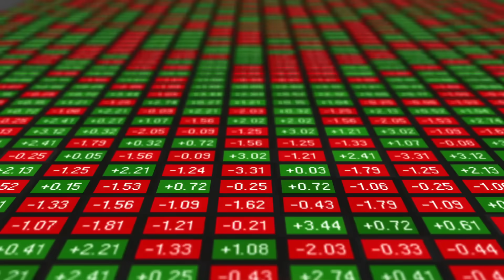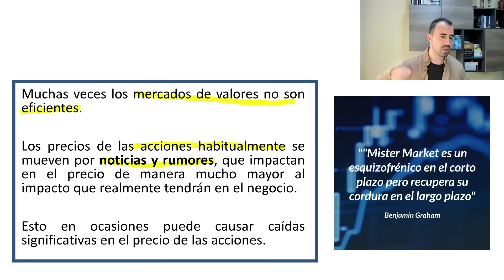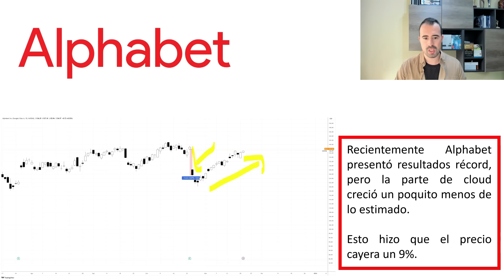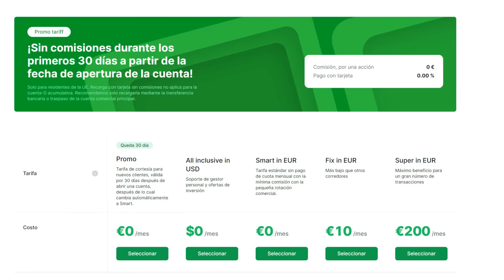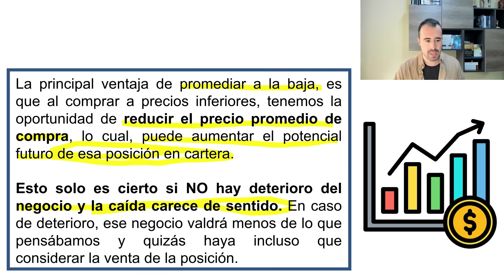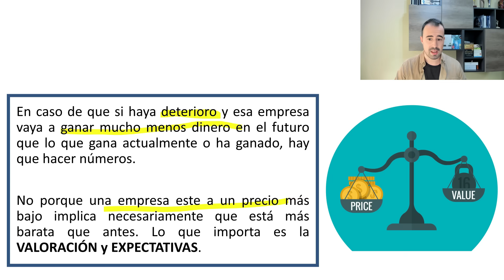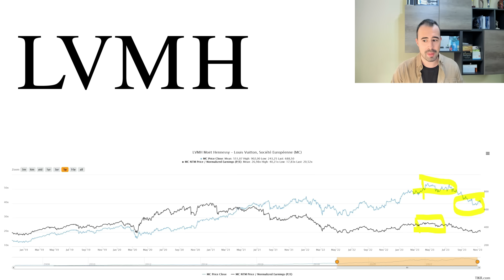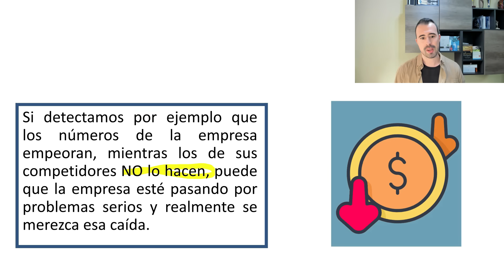💥 ¿DEBO PROMEDIAR A LA BAJA CUANDO CAEN MIS ACCIONES? 👉 YO SOLO LO HAGO EN ESTE CASO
En este vídeo os hablo sobre un tema por el que me preguntáis muchas veces 👉 ¿debo PROMEDIAR a la baja?

✅ Hasta un 4% de rentabilidad con los planes de ahorro a largo plazo en euros y un 6% en dólares (La rentabilidad es la que está vigente en la fecha de publicación del vídeo, pero es posible que pueda variar en los próximos meses)
✅ Recibe intereses de forma diaria
✅ Acceso a análisis gratuitos
✅ 30 Días sin comisiones

💥 Serie en la que hablo sobre GRANDES INVERSORES y repaso algunas de sus principales posiciones (LISTA DE REPRODUCCIÓN con TODOS los CAPÍTULOS)

0:00 Intro
0:28 Mr Market es un esquizofrénico en el corto plazo
1:32 Ejemplo Alphabet
2:30 Ventaja de promediar a la baja
5:32 Microsoft
7:10 LVMH

📹 Cámara que uso
🎙️ Micrófono que uso

Un saludo,

Iván